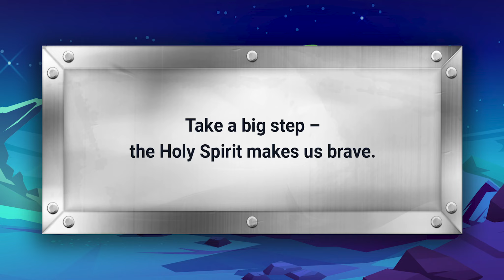Stephen boldly shared a message before the Sanhedrin.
BIG IDEA: Take a big step — the Holy Spirit makes us brave.
BIBLE: Acts 6, 7:54–59; Acts 2:1–21